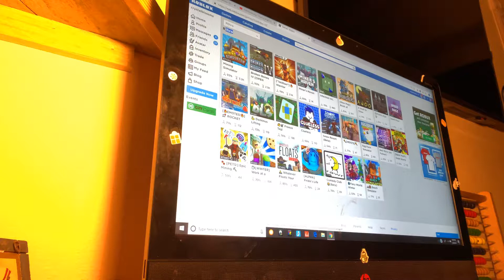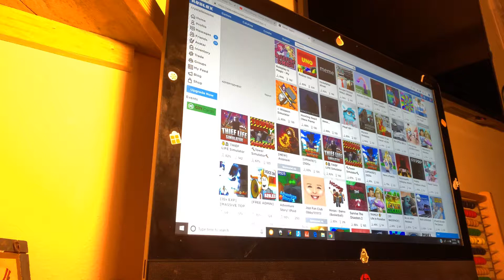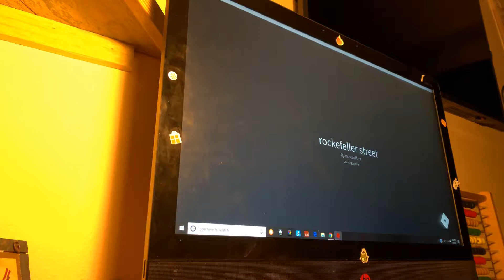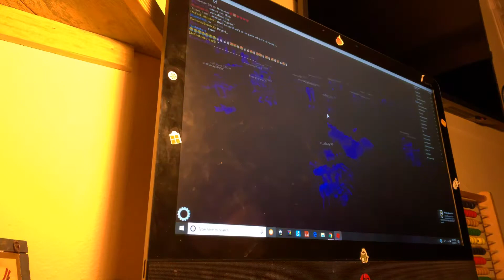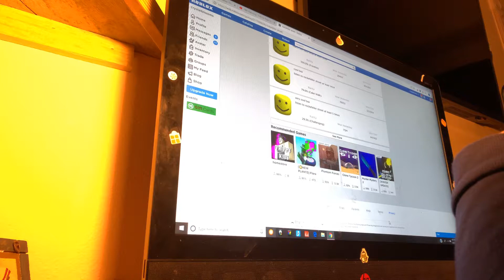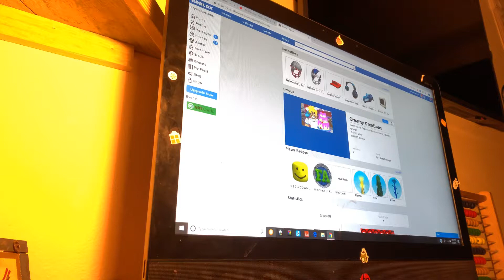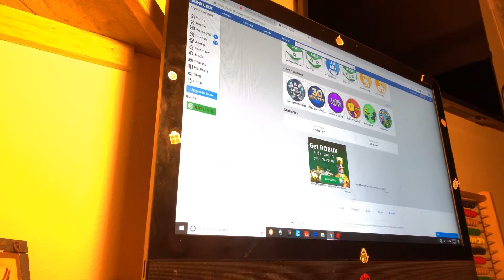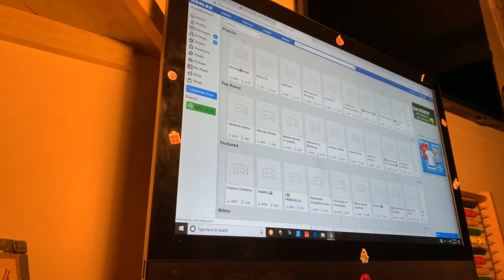Back in my days/Roblox Randomize Games/Adventure #47